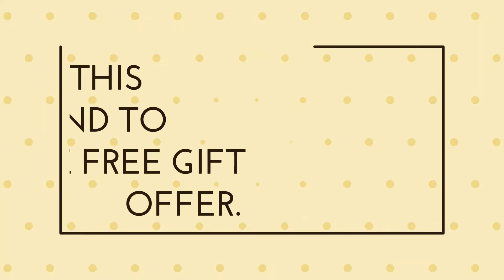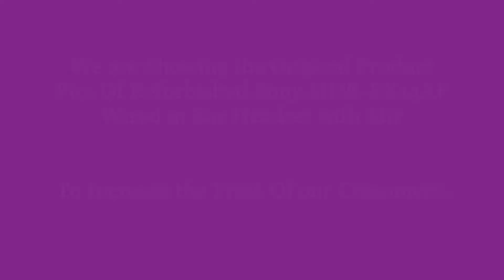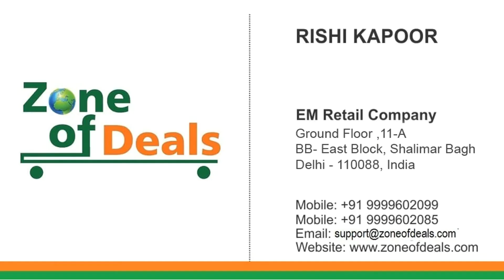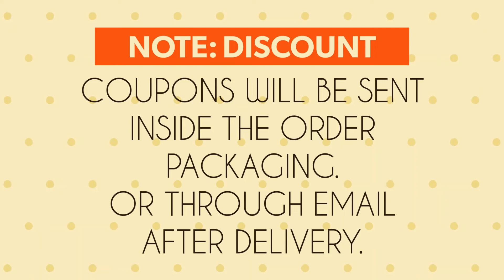Sony MDR EX14AP Earphones - Sony Headphones Under 500 - Sony Wired Earphones With Mic - Zoneofdeals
Sony MDR-EX14AP Wired in Ear Headset with Mic – Unboxed Like New in Rs.599/- Only.

Condition: Seal Open Box (NEW)
Product Type: in ear earphones, sony earphones, sony earphones wired, Sony Headphones Under 500, sony earphones under 500, sony earphones for gaming,

Please send your comments for any buying requirement of Open Box Electronics, Earbuds, Neckband, Headphones, Power Banks, Smart Watches, Smart LCD, Smart Speakers and Blackberry Smartphone and Blackberry Mobile Spare Parts Required. We will try to fulfill your requirement.

Regards